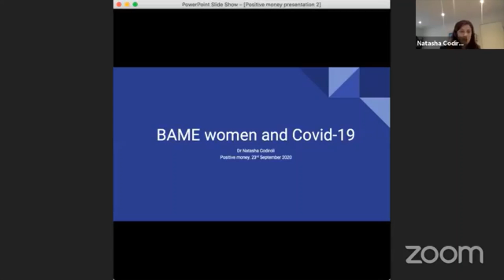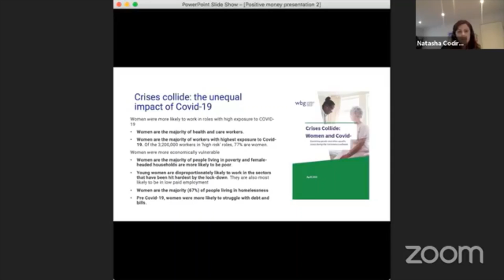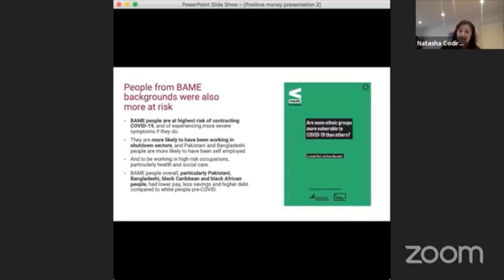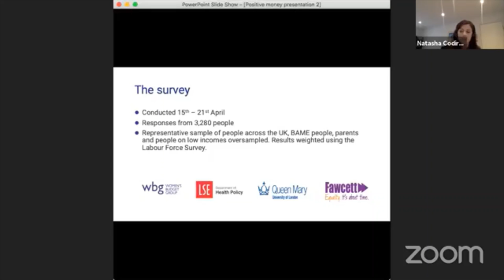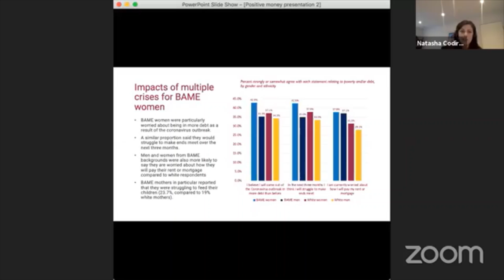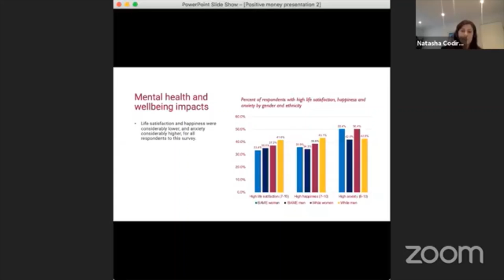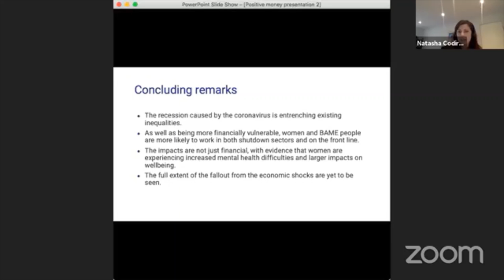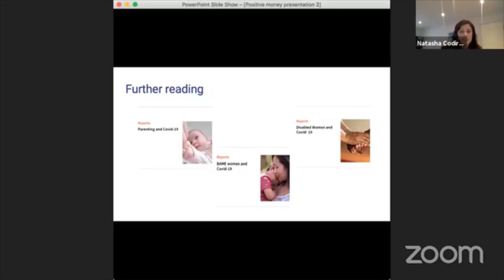Debt, Inequality and Covid-19: The Perfect Storm webinar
The second event in our autumn series of webinars.
Speakers:
Shreya Nanda is an economist at the Institute for Public Policy Research's Centre for Economic Justice. Prior to this she worked for the Government Economic Service, the Africa All-Party Parliamentary Group and the World Health Organisation. Her recent work highlights the unequal impact of the government's response to Covid-19. She tweets @shreyagnanda

Dr Natasha Codiroli is a quantitative researcher at Advance HE. Holding a PhD in quantitative social research from UCL, she’s worked as an analyst in the civil service and led on the recent report ‘Crisis of support for BAME women’ for The Women’s Budget Group, The Fawcett Society, Queen Mary University of London and the LSE

Asad Rehman is Executive Director of War on Want. Asad has been at the forefront of the climate justice movement both in the UK and globally helping to reframe climate as an issue of racialised capitalism, economic and social injustice and is co-convenor of the Global Green New Deal Project to connect the climate crisis, neoliberal inequality, Covid and historical exploitation of the global South.

Event description:
Coronavirus has sent the world into turmoil. But this pandemic isn’t just threatening lives, it’s exposing our highly dysfunctional economic system and fanning the flames of pre-existing inequality, resulting in ever-deepening crises of poverty, job insecurity, as well as racial and gender disparities.

While UK public debt hit a record £2 trillion amid its Covid-19 relief effort, the government’s response has left the poorest in our society to shoulder most economic risk, with almost half of the furlough scheme spent on rent and debt repayments, amounting to an implicit bail-out of landlords and banks.

With Covid-19, we may all be in the same storm, but we’re in very different boats.